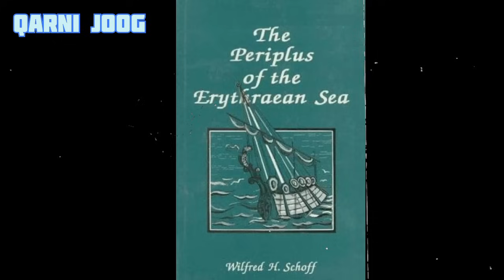Hubkii Qabiilada Soomaalida Lagu Dhibaateeyay 1988-1991 Kii Safiir Part 2